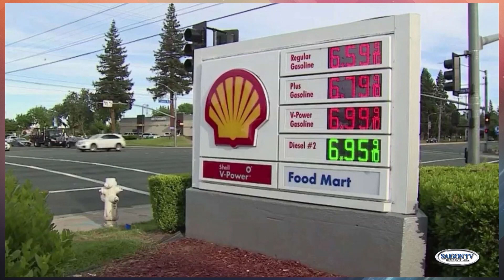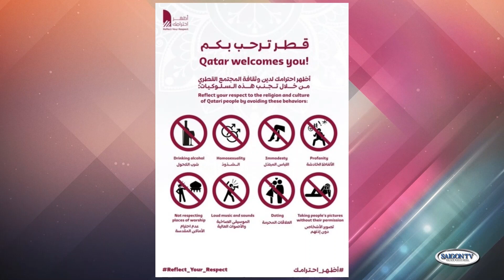Phần 3 - Những quy định 'ngặt nghèo' của chủ nhà World Cup 2022 | Sự Kiện Trong Ngày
SAIGON TV📺